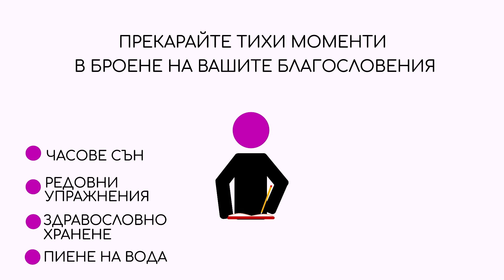Gratitude and Personal Care | Благодарност и лична грижа (17)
Благодарните хора се грижат по-добре за себе си. Според едно изследване, хора, които всеки ден записват нещата, за които са благодарни, спортуват час и половина повече от онези, които записват тревогите си. Според друго проучване, сред възрастни с вродени или придобити нервно-мускулни нарушения, онези, които всяка вечер записват своите благословения, спят повече часове, заспиват по-бързо и се събуждат по-освежени.

Това е факт. Но има надежда!

Всеки си има списък със здравословни навици, които иска да придобие – повече сън, редовно спортуване, повече плодове и зеленчуци, повече вода и т.н. Тази седмица придобийте един – всеки ден да прекарвате по няколко тихи минути в изброяване на своите благословения. Доброто поведение е резултат от добро разположение на духа.